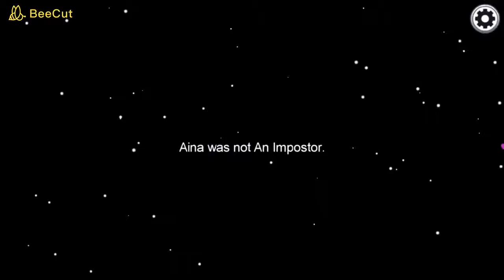Found Hacker in Among us. 1000IQ Imposter